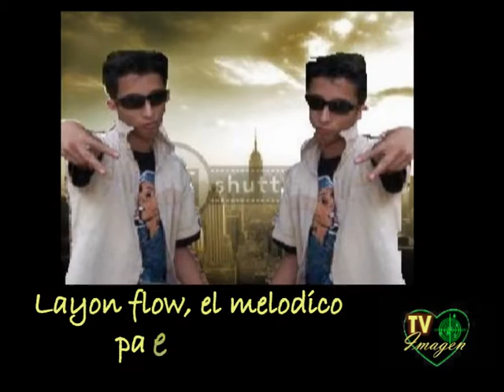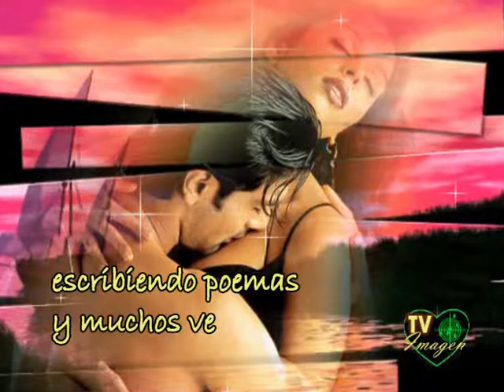tvimagen layon flow reggaeton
su video clip de ERICK mas o menos la cancion pero ahy ba
 jajajjajja la chica por si las moscas es de tarapoto su identidad es reservada  ps asi me dijo pero ta flwo  saven bueno ese tod pronto con mas...